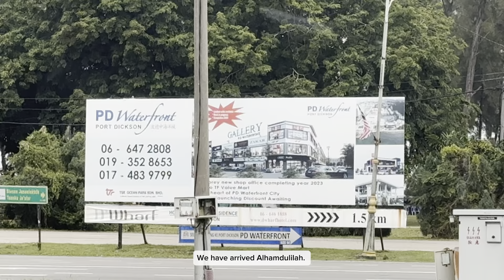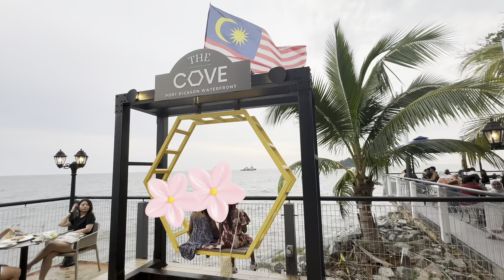Trip to Port Dickson Water Front | Mini Temu Haul | a day In Our Life | living In Malaysia.